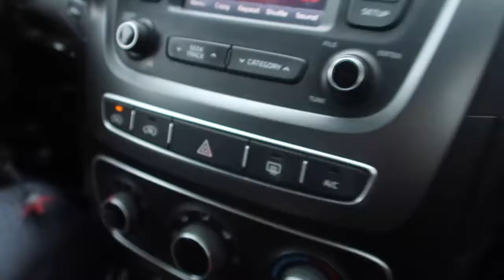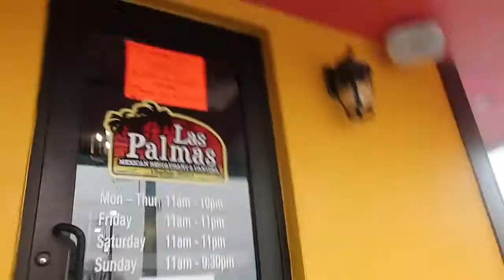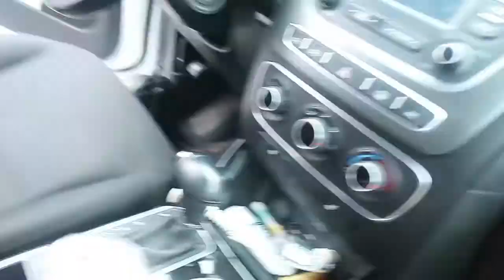doing door dash for the first time!!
I didn't eve watch this through before saving it,